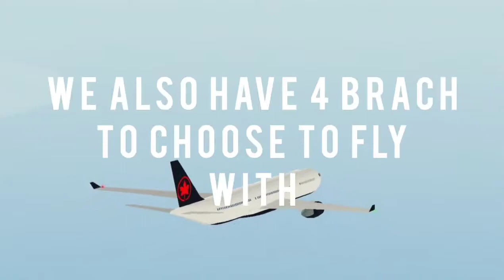Air Canada PTFS Trailer